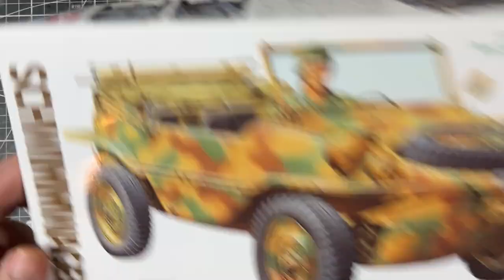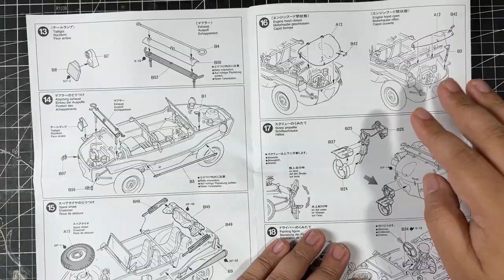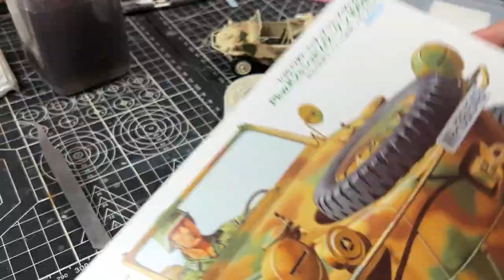Tamiya 1/35 SCHWIMMWAGEN Type 166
I was quite drained in building Gundam so I figure out to build something in the Army model side but it's gotta be quick.  But don't get me wrong, I still love building army scale model and on my stash this is probably the quickest build, so this is the one I pick from my backlog pile of shame.

Not really familiar with this vehicle, but I saw this for sale under $10 so I picked it up and just stored it for a while until now.

So there are only a few parts, quick build. But I hate the NET part, which also appeared in their Abrams model.  Good thing that part is quite hidden so it's okay to mess it up.

Anyway, here is the build video.  Hope You Like it! :D